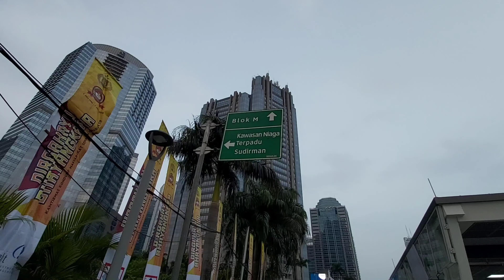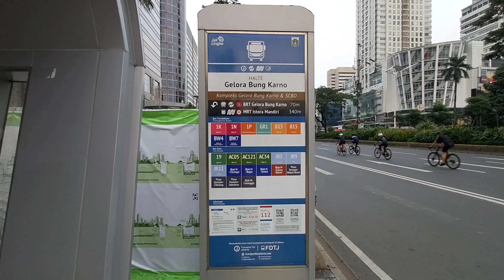SCBD, Kota di Dalam Kota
Sudirman Central Business District (SCBD) merupakan kawasan bisnis yang berada di Jakarta, lokasinya tepat di samping Mapolda Jakarta atau sekitar kawasan Jembatan Semanggi. Berada di Jl. Sudirman, menyebabkan kawasan itu memakai nama Sudirman CBD.

Di kawasan ini berdiri berbagai macam perkantoran, mall, hotel, bank, tempat hiburan dan makanan, apartement, dan fasilitas lainnya. Memasuki kawasan ini, kita akan melihat sebuah tatanan kota yang rapi dan modern sehingga seolah-olah SCBD adalah kota tersendiri yang berada di Kota Jakarta.

Yuukk kita lihat video ini sampai tuntas...